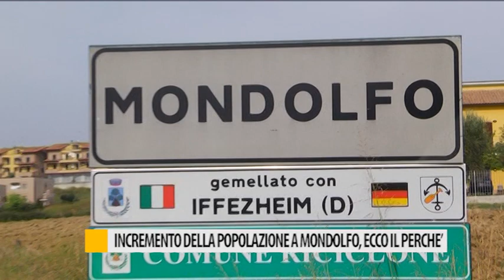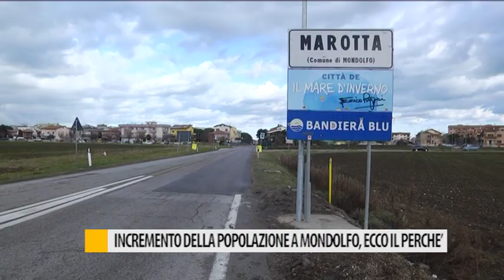Incremento della popolazione a Mondolfo, ecco il perché